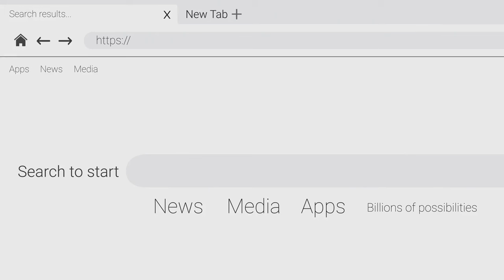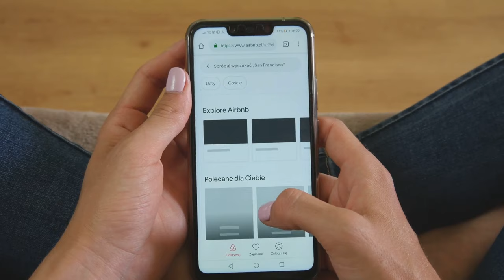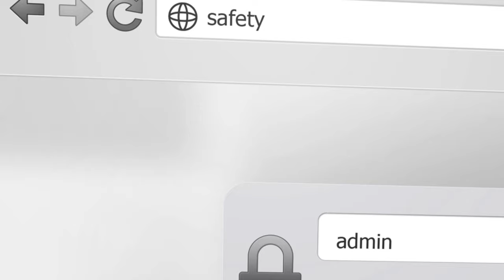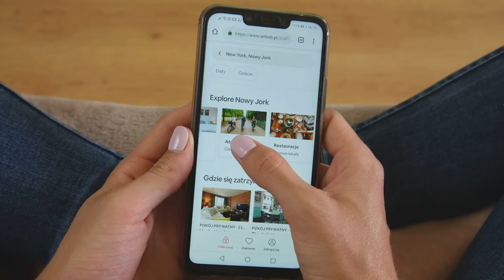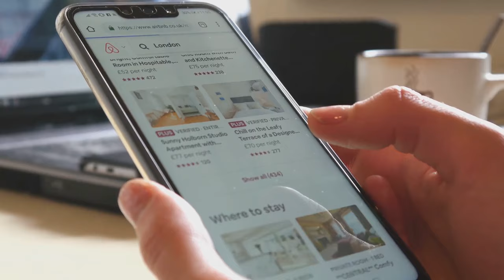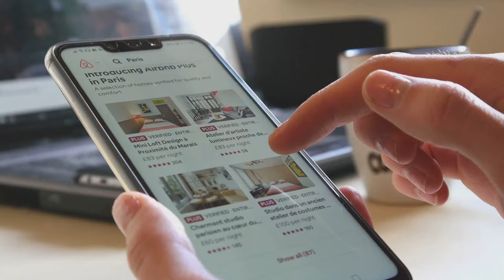Wholesale Travel Deals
Unlock Wholesale Travel Deals with Glen & Vacabee!
Wanderlust on a Budget? Glen's Got the Secret...

Hi Travelers,

Ready to ditch those overpriced vacations? I've partnered with Vacabee to bring you EXCLUSIVE access to wholesale travel prices! That's right – hotels, flights, car rentals, activities... ALL at prices you won't find anywhere else.

Why Vacabee?

Price Assurance - find a better price? They'll beat it AND give you 110% of the difference back!
Share & Earn - refer friends and get rewarded.
It's like having your own personal travel agent, but WAY cheaper
Ready to Explore?

to learn more & start saving.
Get all your questions answered.

Don't wait! Your next adventure is waiting. Click here to start saving NOW!
Timestamps:

00:00:00 Introduction to Vacabee
00:01:21 Unveiling Vacabee's Unique Features
00:02:47 Vacabee Reviews
00:03:26 Vacabee vs. Traditional Travel Platforms
00:04:40 Vacabee vs. Membership-Based Travel Clubs
00:06:03 Your Gateway to Affordable Adventures